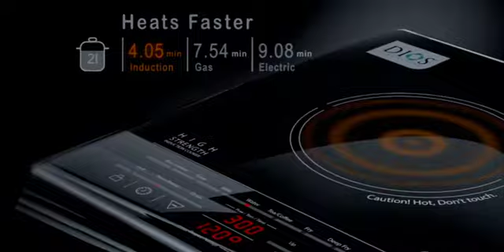DIOS - Gas Stove